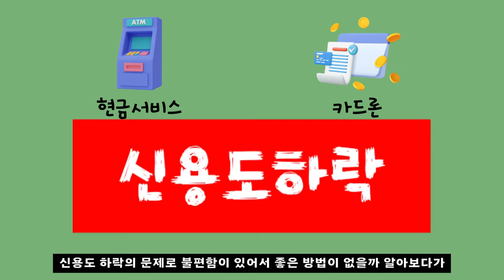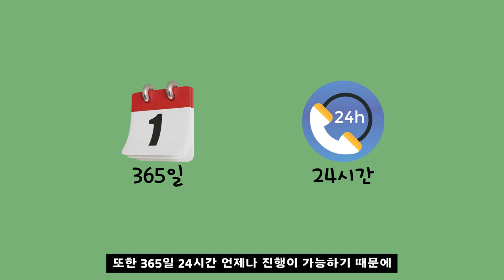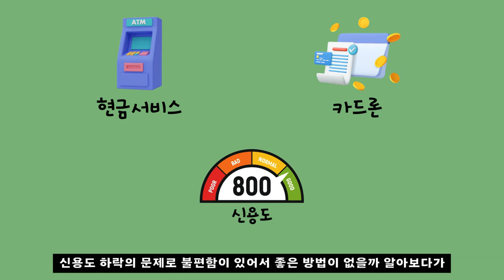[신용카드현금화]